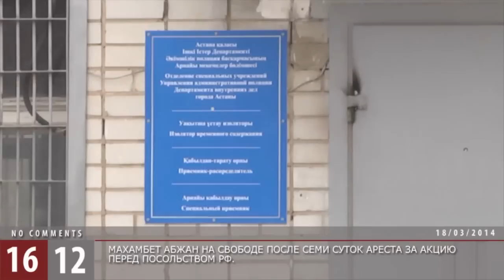Махамбет Абжан на свободе после семи суток ареста за акцию перед посольством РФ / 1612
Гражданский активист Махамбет Абжан вышел со спецприемника после 7 суток ареста за акцию перед посольством РФ в Астане против ввода российских войск на территорию Украины.